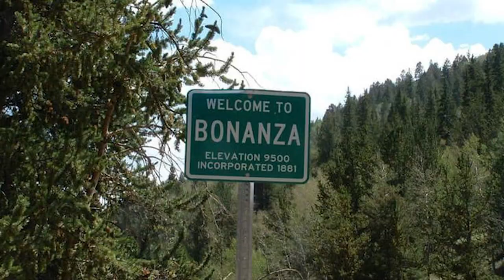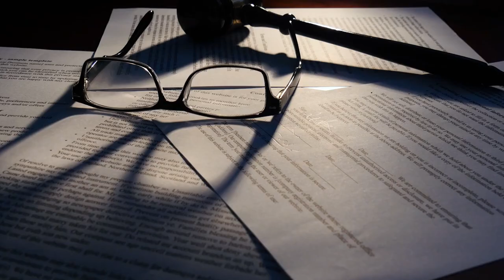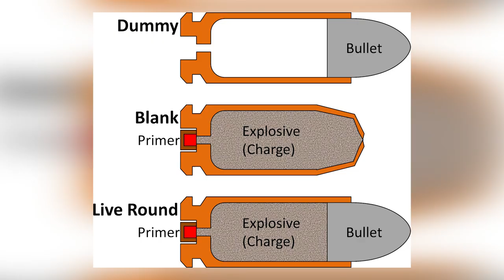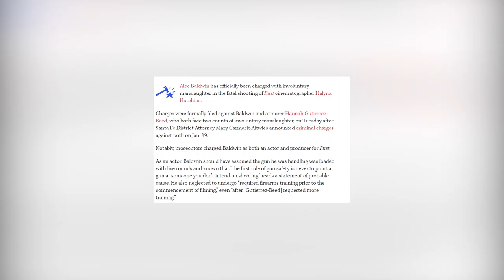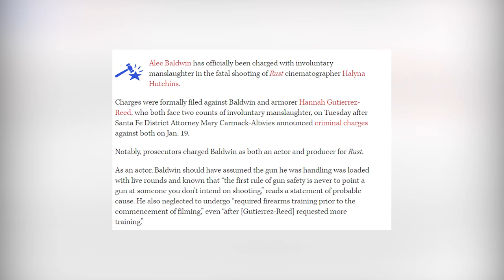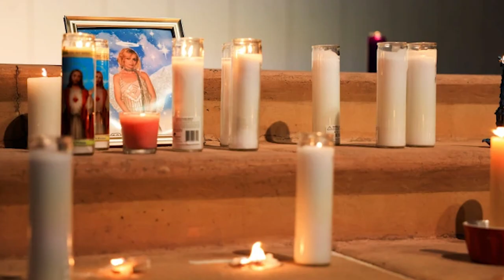The TERRIFYING Last Minutes Of Halyna Hutchins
On October 21, 2021, at the Bonanza Creek Ranch in Bonanza City, New Mexico a tragic event occurred on the set of the film Rust.

This resulted in the death of cinematographer Halyna Hutchins and the injury of director Joel Souza. During filming a real bullet was fired from a revolver that actor Alec Baldwin was using as a prop.